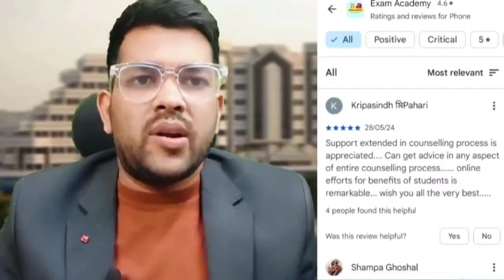VITEEE 2025 Counseling Process Step by step 🪜 | How to do vit Counseling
VITEEE 2025 Expected Marks vs Rank ✅ | Safe score for VITEEE 2025

VITEEE 2025 counselling
viteee 2025 counselling process step by step
viteee 2025 how to do counselling
viteee 2025 how to apply for viteee counselling
viteee 2025 counselling documents required